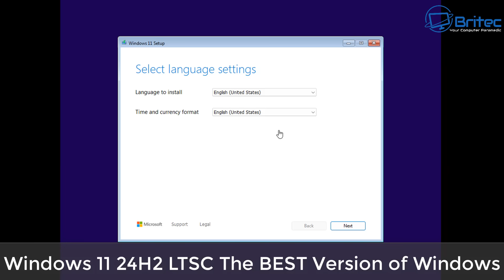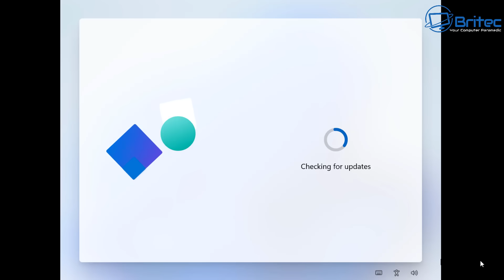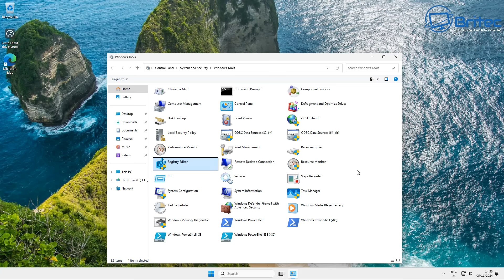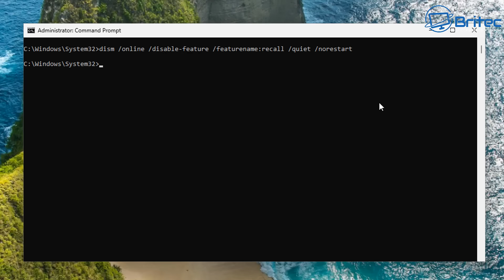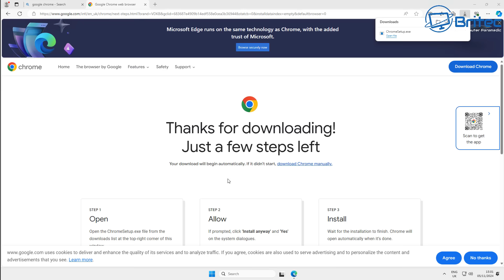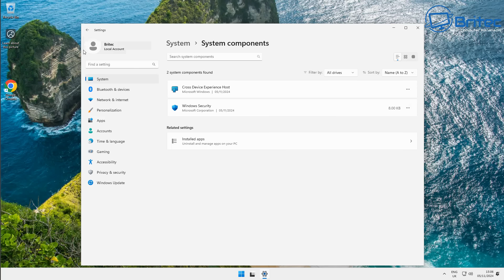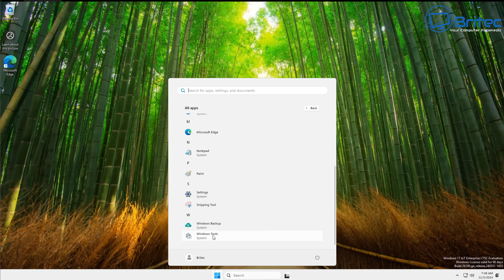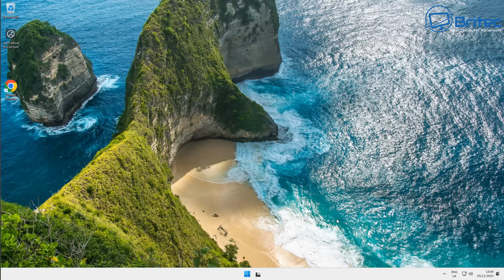Windows 11 24H2 LTSC The BEST Version of Windows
In this video, we will take a look at Windows 11 24H2 LTSC to see if it's the best version of Windows 11.Does it have all the bloat like recall, copilot, cortana and unwanted apps. We can also look at Enterprise IoT LTSC versions of Windows 11.